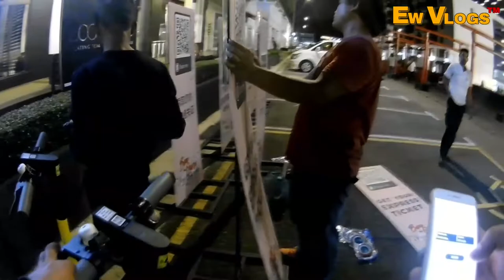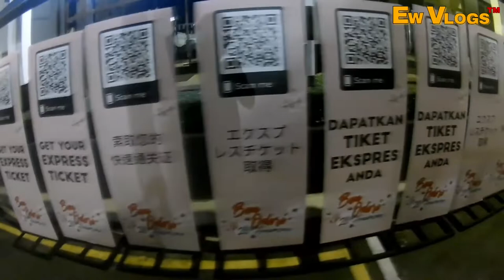Persiapan festival bon odori eco botanic johor malaysia 2019